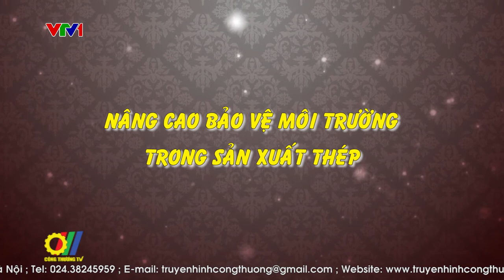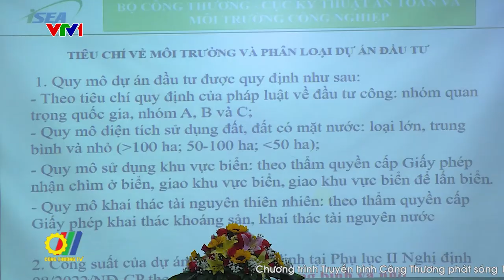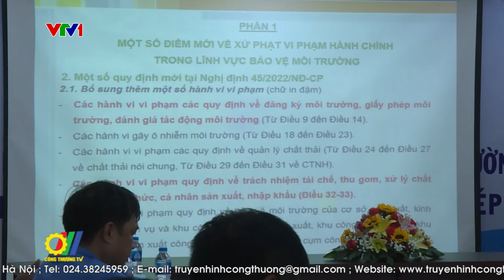Nâng cao bảo vệ môi trường trong sản xuất thép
Sản xuất gang thép thuộc ngành công nghiệp nặng, Công nghệ sản xuất gang, phôi thép, cán các sản phẩm thép phải qua nhiều công đoạn... Mỗi công đoạn đều phát sinh các chất thải gây ô nhiễm môi trường nếu không qua xử lý. Do đó, mỗi doanh nghiệp trong ngành Thép cần hành động tích cực nhằm đảm bảo hài hòa giữa tăng trưởng và bảo vệ môi trường…